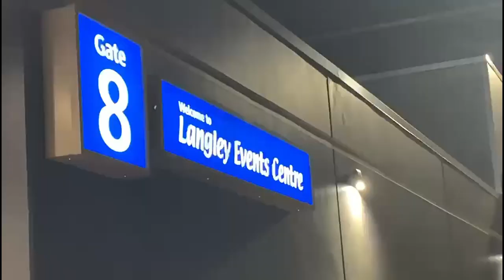Student assignments - Reporting on the CCAA National Men's Soccer Championships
We offer small class sizes which provide one-on-one learning experiences and you’ll be part of a small group of like-minded students working in teams to produce real journalism. Urban life is your reporting backyard and you will go all over the city to cover the courts, police news conferences, accidents, heated meetings, protests, and more.

Here is an example of a student assignment where they were covering the story of Langara partnering with the Canadian Collegiate Athletic Association at their men's soccer nationals. Our Langara Falcons hosted and we provided the CCAA with game recaps as well as pics and a social media presence.

Story by Lauren Accili.

Interested in working in the world of journalism and communications? Find out more about our program 👉 langara.ca/journalism